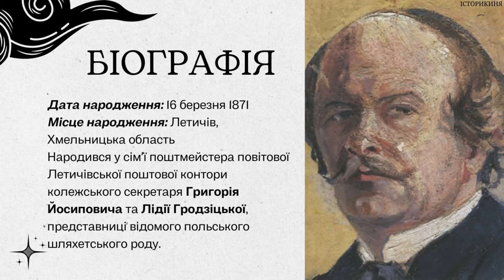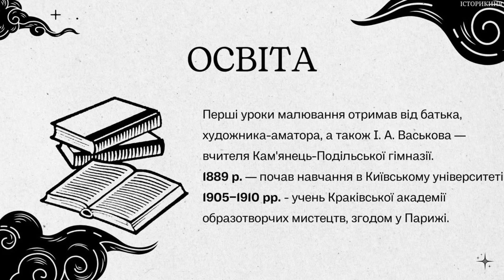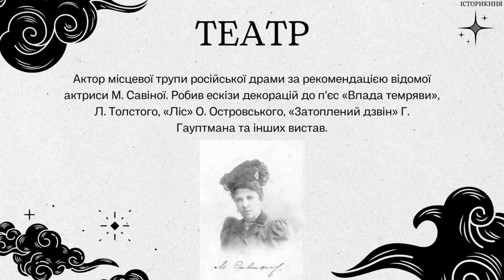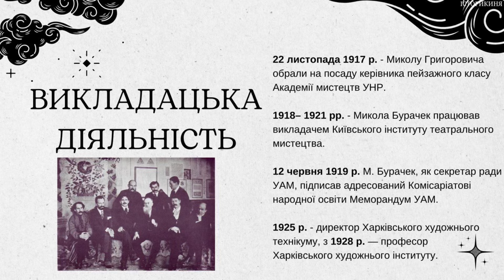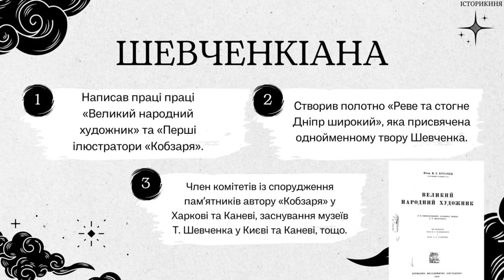Микола Бурачек | Сонячний майстер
150 років від дня народження українського живописця Миколи Бурачека

Дюженко, Юрій Федорович.
Микола Бурачек / Ю. Дюженко. – Київ: Мистецтво, 1967. – 87 c. : іл.

16 березня ‒ 150 років від дня народження Миколи Григоровича Бурачека

Бурачек Микола Григорович, 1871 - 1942

МИКОЛА ГРИГОРОВИЧ БУРАЧЕК

Віталій Григорович Абліцов, МИКОЛА БУРАЧЕК — ЗАЧИНАТЕЛЬ МИСТЕЦЬКОЇ ШЕВЧЕНКІАНИ

Олександра Острякова, «Микола Бурачек. Життя та творчість.»